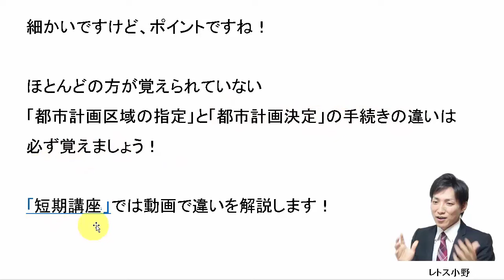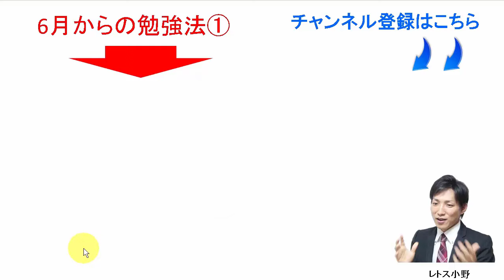【宅建過去問】5月26日の３問【レトス小野】宅建過去問解説